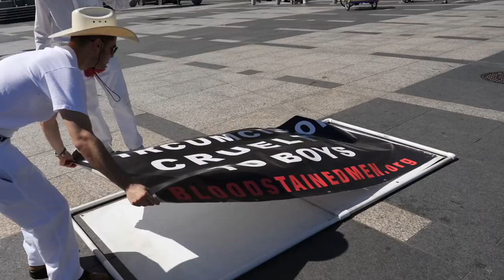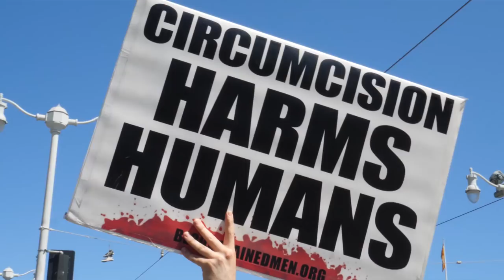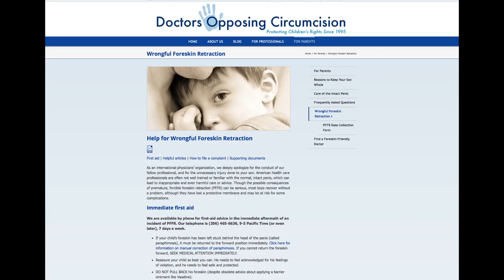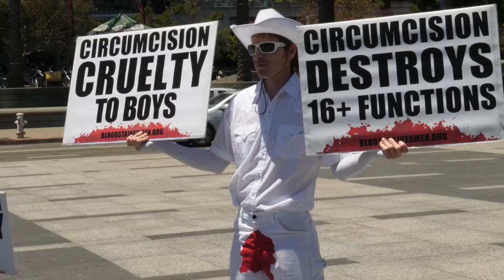Bloodstained Men - Pride Weekend Demonstration Ferry Building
Bloodstained Men & Their Friends demonstration at the Ferry Building in San Francisco on Pride weekend 2018. Human Rights activists Brother K and Simon ten Kate are interviewed, a Texas couple express support and describe being badgered to cut their son, by hospital staff, while giving birth.